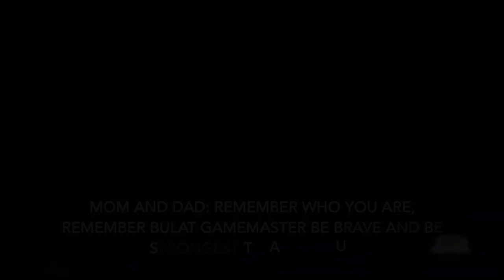A O T 2 Mikasa friendship HD 1080p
Attack on Titan 2 has a number of characters players that you can level up friendships with. As the friendship increases, these characters provide additional skills to players. Friendship increases by conversing with characters that have hearts above their heads, with answers providing varying degrees of friendship. You can also take them on scout missions with you, and giving them the gift they like in order to increase the friendship level. Each time the friendship bar fills, the player receives an additional skill.

Here I show all the cutscenes you unlock as you level up Mikasa Friendship